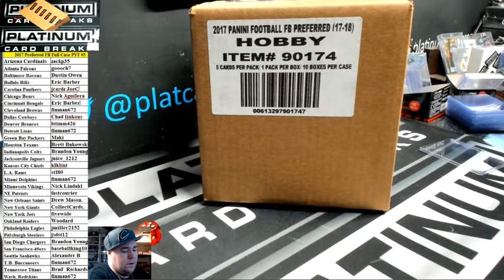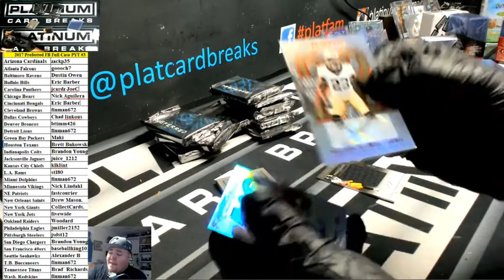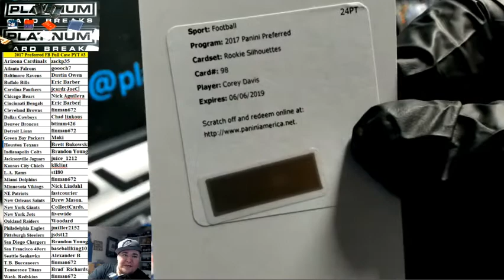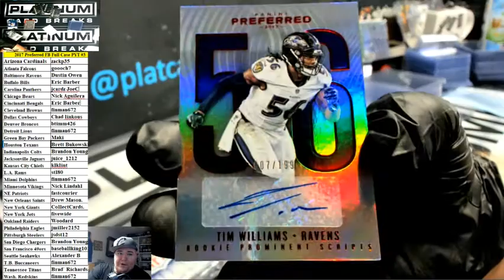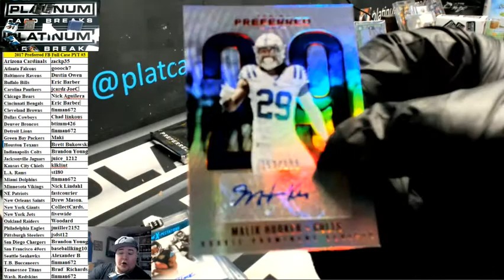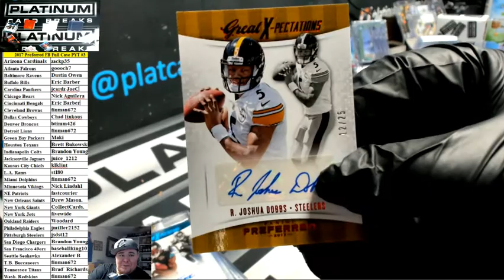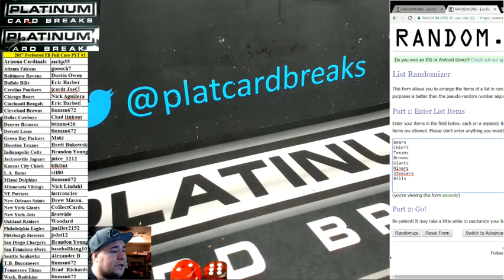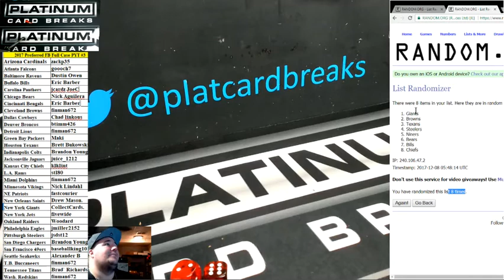2017 Preferred FB Full Case PYT #3